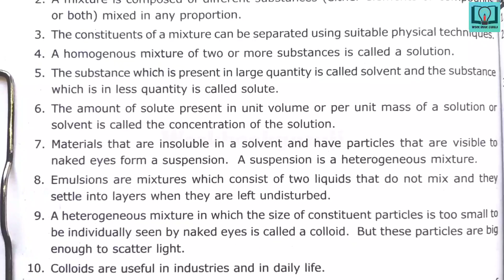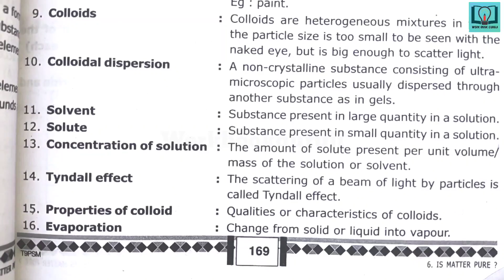9th class | Physics | 6.Is Matter Pure lesson | Keywords | Mindmapping | Main points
9th class | Physics | 6.Is Matter Pure  lesson | Keywords | Mindmapping | Main points | 9th class

9th class physics question bank
9th class physics class work
9th class fair notes
9th class
9th class physics work book
9th class physics answers from workbook
9th class physics answers from question bank
9th class physics question bank in hd quality
9th class physics workbook in hd quality
9th class physics TS question bank
9th class physics TS workbook
VGS guide
workbook
physics meanings
physics mind mapping
physics bits
physics project